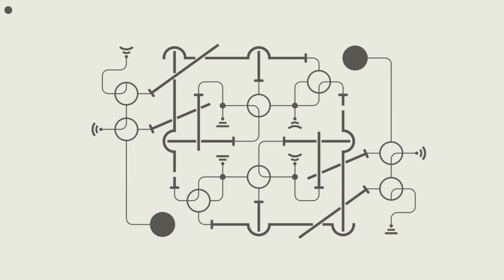Fobia, Alaloth & l'actu | IndieMag l'hebdo #207 - 03/07/2022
Cette semaine dans l'hebdo, on revient sur quelques jeux de la semaine passée et sur ceux celle-ci pour une douzaine de jeux indés à découvrir !

Au programme :
0:00 Intro
00:09 Little Inner Monsters - Card Game
01:02 Havsala: Into the Soul Palace
01:50 Guardener
02:35 Meet me at NooN
03:19 Tower Princess: Knight's Trial
04:00 Big Earth
4:44 Entracte Twitch
5:06 Project Lazarus (EA)
5:53 How I learned to Skate
6:33 Fobia - St. Dinfna Hotel
7:17 Hook 2
7:52 Thrill Penguin
8:36 Alaloth: Champions of The Four Kingdoms (EA)
9:18 Outro

➤ Streams :
Le vendredi et le dimanche à 21h, des découvertes de jeux indés :